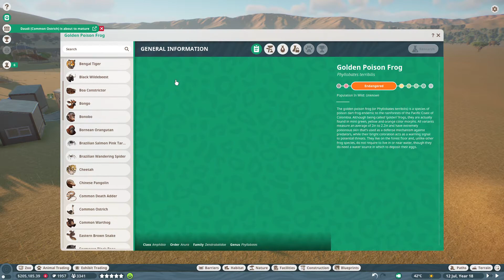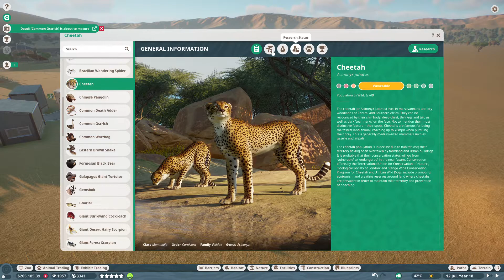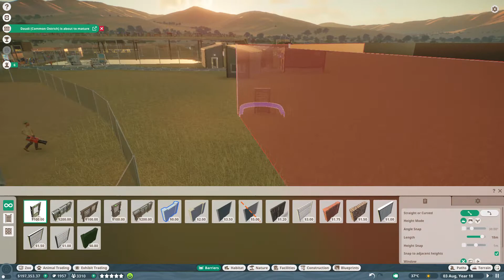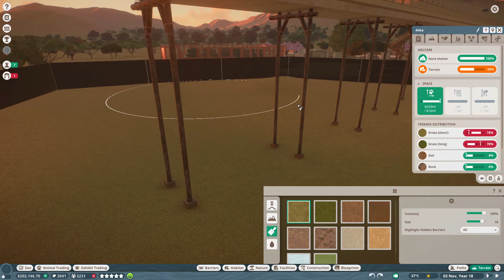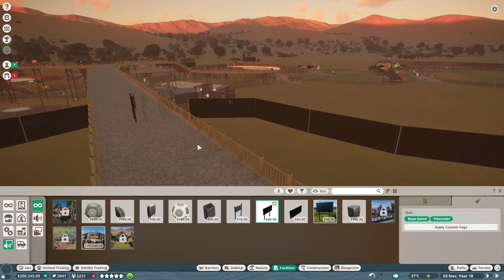WAIT. I THOUGHT I BOUGHT TWO CHEETAHS!? - Planet Zoo Part: 18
That was a glitch!! NO WAY!!